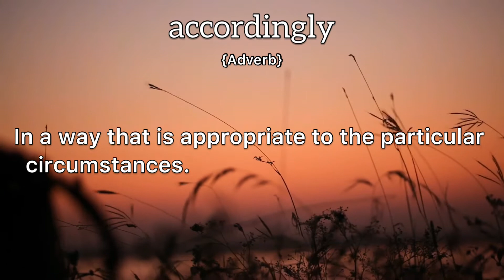Accordingly Meaning : Definition of Accordingly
- What is the meaning of Accordingly
- What is the definition of Accordingly
- How to pronounce Accordingly